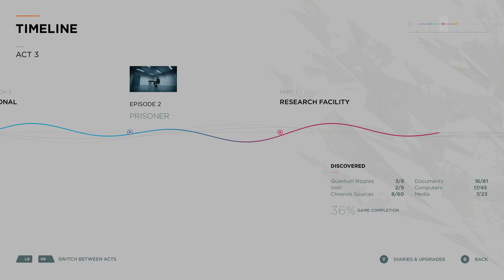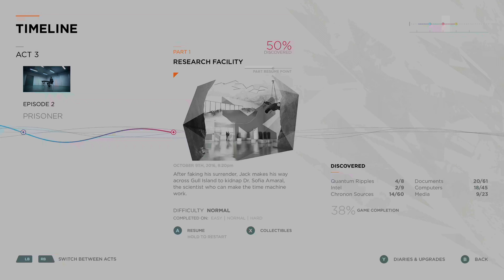Quantum Break | Part 5 | Xbox Series X Walkthrough | [4K]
Quantum Break captured directly on the Xbox Series X in 4k. This game is in the gamepass.

Quantum Break:
"A fraction of a second was enough to shatter time itself and throw two people off course. They changed and gained extraordinary abilities. One travels through time and wants to bring it under his control, the other tries to stop him by means of his new abilities - and normalize time. Both have to deal with unimaginable adversities and make serious decisions in order for there to be any future at all. Quantum Break is unique: part badass video game, part thrilling live-action series with an all-star cast including Shawn Ashmore (Jack Joyce), Aidan Gillen (Paul Serene) and Dominic Monaghan (William Joyce). With Quantum Break, Remedy Entertainment shows itself in top form: The story sparkles with liveliness, the characters are multi-faceted and dramatic twists keep players on their toes. In-game decisions affect the outcome of this fast-paced combination of video game and television series - a unique entertainment experience.

FEATURES:
- A compelling, fast-paced story penned by Remedy Entertainment
- A high-quality television series, directly influenced by in-game decisions
- A top-notch ensemble of actors
- A story told in many ways
- Action-packed gameplay on multiple time levels
- Immerse yourself in epic scenes of destruction as time is subject to dropouts and manipulation"